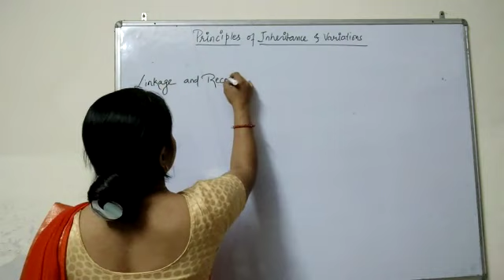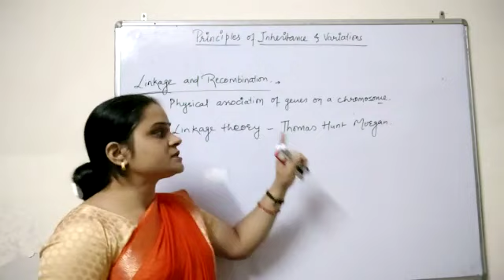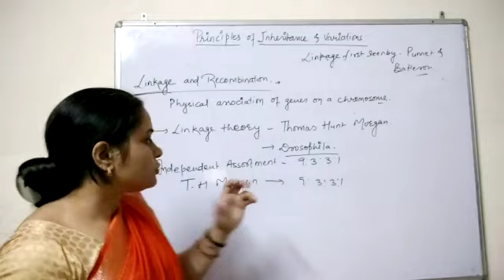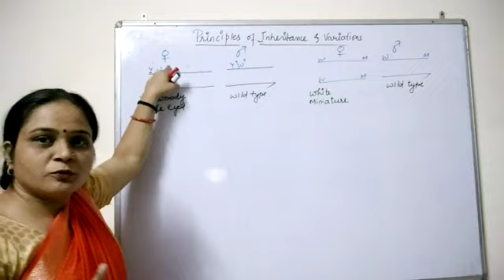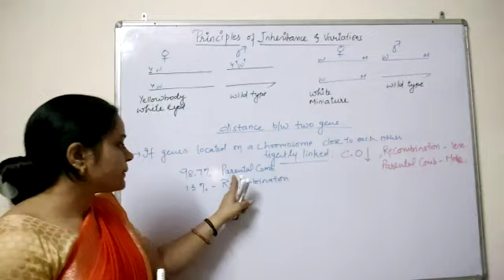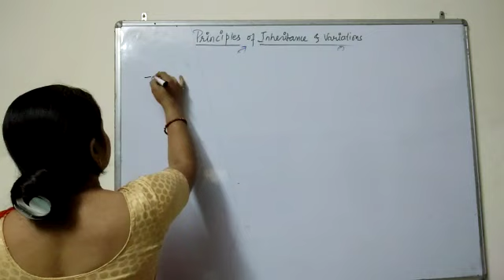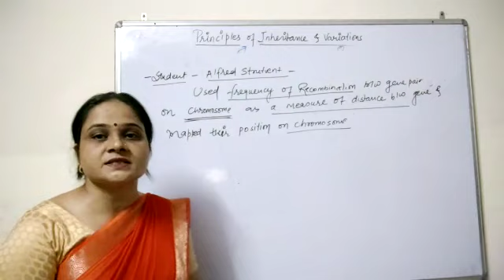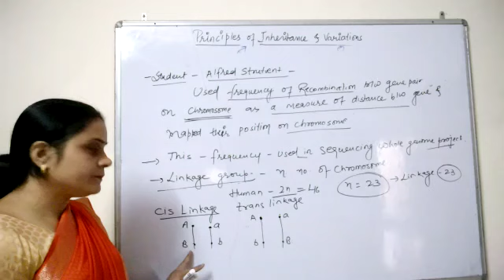Class 12 Principles of inheritance and variation :Linkage and Recombination Video 23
Discovered by T. H. Morgan
Physical association of gene on a Chromosome